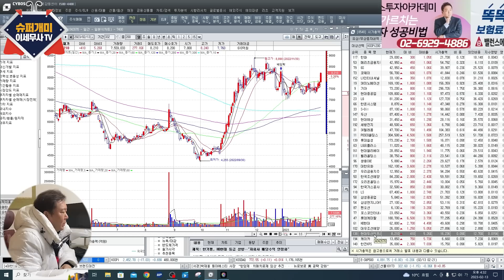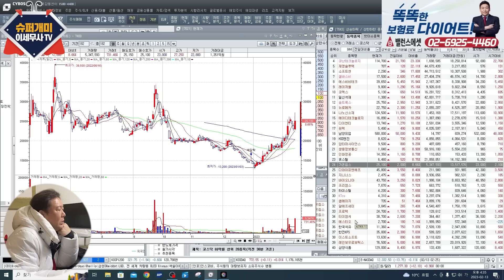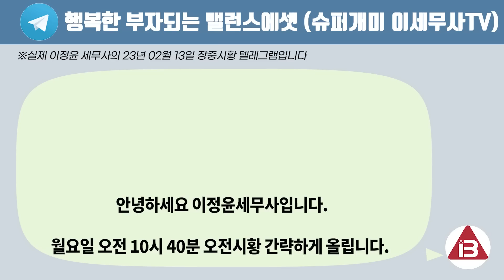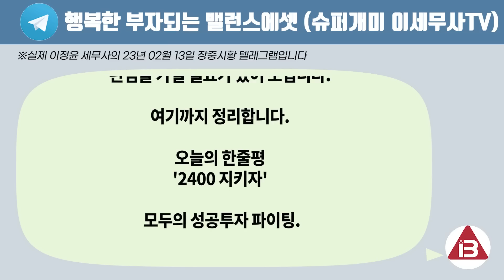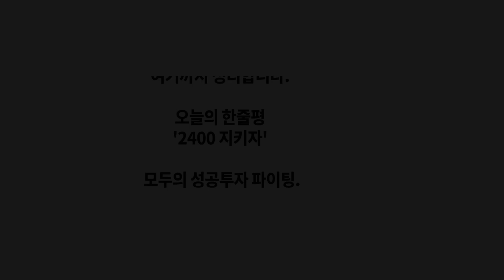주식은 '이 신호'가 보일때 중요합니다.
📈슈퍼개미 관심종목 230213 -삼성전자, 에코프로비엠, 오픈엣지테크놀로지